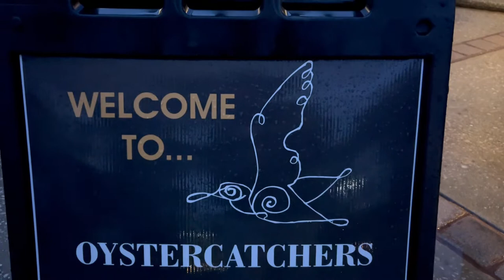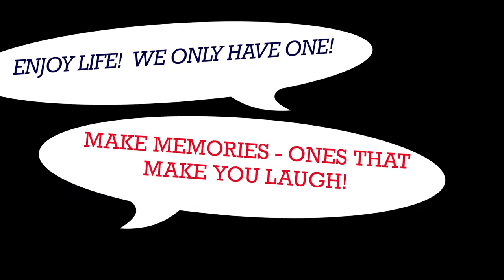Oystercatcher Celebration/Now what did she get us into?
Come join us for Beths Birthday Celebration.  You will definitely want to try this restaurant.  Its wonderful! Beth tried raw oysters for the first time.